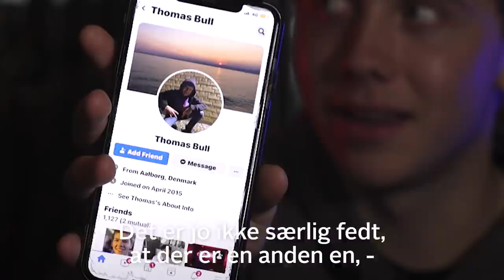Annoncørbetalt indhold: Alle tror, Thomas har snydt i CS:GO for over en halv million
’Thomas Bull’ er et velkendt navn i CS:GO-miljøet, men det er fordi, hans identitet bliver misbrugt til at snyde andre. I hans navn bliver der svindlet for over en halv million.